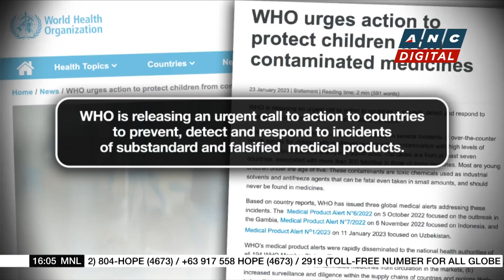Estonia, Lithuania instruct ambassadors to leave Russia | ANC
Rundown: NATO and European Union members Estonia and Latvia tell their Russian ambassadors to leave.